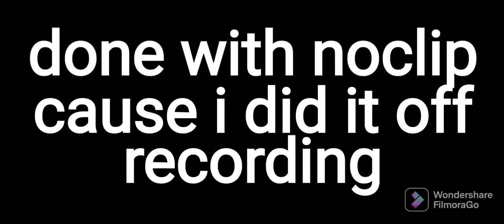Black Blizzard 84% 120hz Mobile (Extreme Demon)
imagine if i beat it off recording lmao